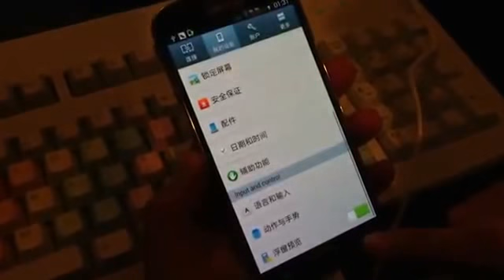Samsung Galaxy S4 Presentation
Aqui una demostracion de lo que sera el galaxy S IV